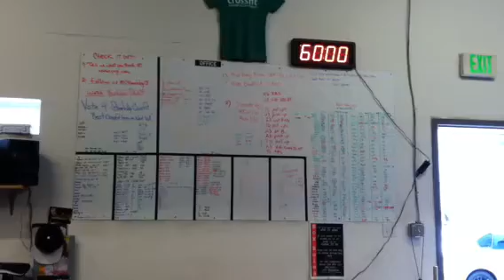PROGENEX - Perfect CrossFit Protein Shake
Are you a CrossFitter? You gotta checkout this perfect CrossFit Protein shake by Progenex.  This is how I do it!

Hit me up if you have any questions.